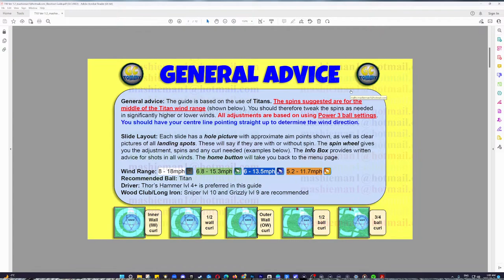Tour 10 - Zero to Hero: The Long Way Home - Tour Play 0 - 7500 Series! | Golf Clash LIVE!